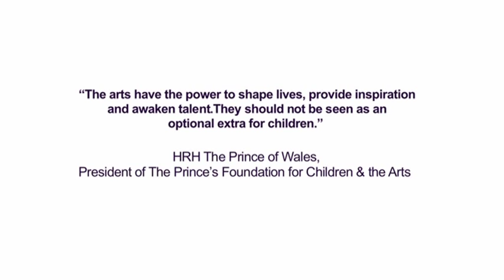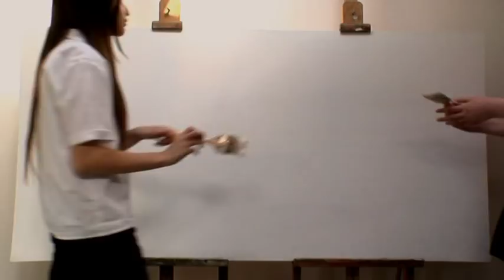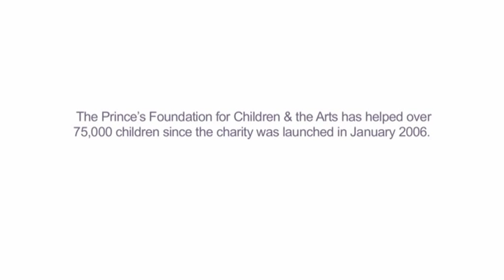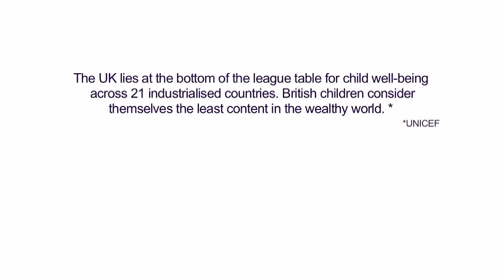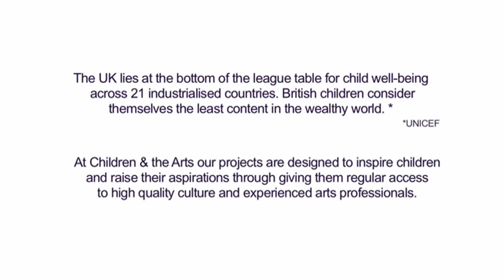The Prince's Foundation for Children & the Arts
The Prince's Foundation for Children & the Arts was set up by HRH The Prince of Wales.  Through the arts we transform disadvantaged young people's lives across the UK. Over the last few years we have begun working with children’s hospices across the UK, partnering them with local arts venues who create a bespoke cultural experience for children with life limiting illness, and just as importantly, their siblings who often feel overlooked and isolated. There is a desperate need to expand this programme, and as such we are planning to offer this programme to four new children’s hospices over the next two years.

To help make this happen, we would love to have the opportunity to auction Jamie Cullum's piano at a celebratory event launching the expansion of the hospice programme, helping us to raise much needed funds, as well as boosting the profile of this meaningful project.